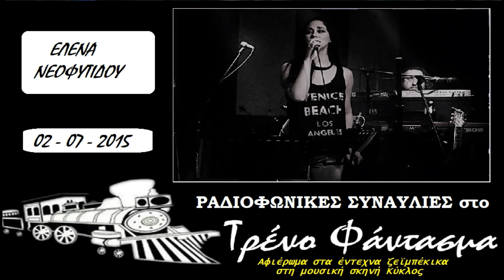ΤΙ ΣΟΥ ΚΑΝΑ ΚΑΙ ΠΙΝΕΙΣ – ΕΛΕΝΑ ΝΕΟΦΥΤΙΔΟΥ στην εκπομπή Τρένο Φάντασμα στο Κανάλι 6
Πιάνο: Κωνσταντίνος Ζορπάς

Ραδιοφωνική συναυλία - Αφιέρωμα στα ΕΝΤΕΧΝΑ ΖΕΙΜΠΕΚΙΚΑ στις 2 Ιουλίου 2015 στη Μουσική σκηνή Κύκλος.

Εκπομπή Τρένο Φάντασμα με τον Φάνη Κρίγκο στο Κανάλι 6.
Δευτέρα - Τρίτη - Τετάρτη - Πέμπτη 7 έως 9 το βράδυ.
Στους 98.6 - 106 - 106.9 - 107 στα fm.

Στοιχεία τραγουδιού:

Στίχοι:  Λευτέρης Παπαδόπουλος
Μουσική:  Μίμης Πλέσσας
Πρώτη εκτέλεση: Πόλυ Πάνου

Τι σου ’κανα και πίνεις, τσιγάρο στο τσιγάρο
κι είν’ τα πικρά σου μάτια στο πάτωμα καρφιά

Πες μου για δε μ’ αφήνεις με δυο φιλιά να πάρω
απ’ τα θολά σου μάτια τη μαύρη συννεφιά

Οι πόνοι που σε σφάζουν, πόνοι διπλοί για μένα
σταλάζουν στην καρδιά μου τα δάκρυα που κλαις

Να ’ξερες πώς σπαράζουν τα μέσα μου για σένα
που στέκεσαι μακριά μου και λόγο δε μου λες

Αμίλητό μου στόμα, φεγγάρι μου σβησμένο
ανάθεμα την ώρα και τη βαριά στιγμή
Όλα για σε τα δίνω, τα δίνω και πεθαίνω
για να μη σε αγγίξουν ξανά οι στεναγμοί